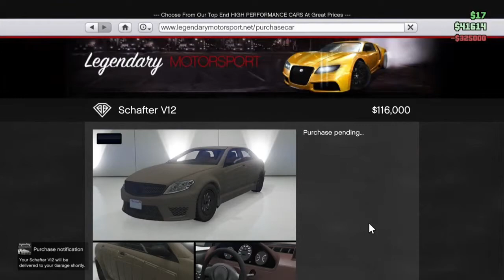GTA 5 NEW DLC CAR!!! (SCHAFTER V12 ARMORED)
Thanks to wilko playz for showing me the Schafter V12 Armored!